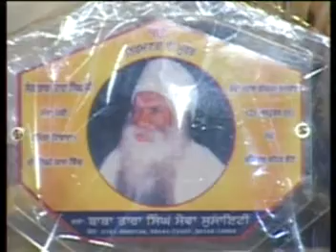Tu Beaunt Ko Virla Jane By Bhai Sarbjit Singh Ji Hazuri Ragi Sri Darbar Sahib Amritsar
Tu Beaunt Ko Virla Jane  By Bhai Sarbjit Singh Ji Hazuri Ragi Sri Darbar Sahib Amritsar  Kirtan Mahant Baba Tara Singh Ji Sewapanthi Yadgari Samagam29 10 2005pm At  Gur  Model Town EXT  Ludhiana